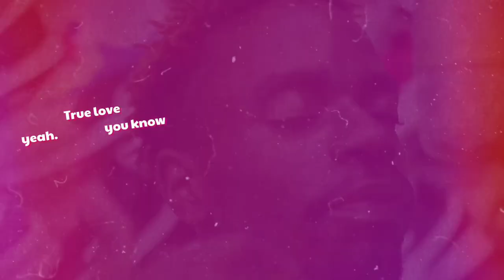Lil Shone-Super Love | Axecure Sneaker Sessions S01E03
Lil Shone Dropping his latest Love 😍 song called SuperLove.

.Follow👉 this link to view our catalog 📇 of All the Stock 🔥at Axecure_Sneakers